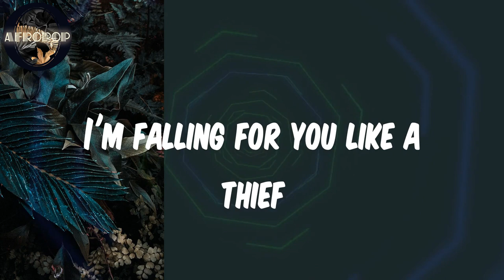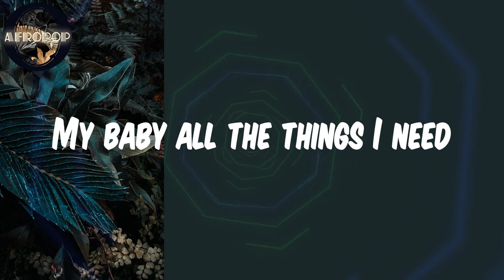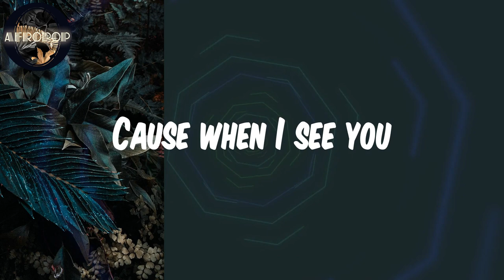Lyrics | Fave - Baby Riddim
Lyrics:
Woah (Damie)
Oh oh oh oh oh oh (Da da da da da da)
Steady your face jor for me
I wanna take a picture
So this could last longer for me
Yeah take my secrets
Guard them like precious money
I never want to hear you quiet
So I write songs for you
I'm falling for you like a thief
Weak in the knees
Cause when I see you
I fit to steal the keys to your heart again  (Your heart again)
Yeah yes I bеlieve
Yes I bеlieve
I'm falling for you like a thief weak in the knees
My baby bad
My baby good
My baby all the things I need
My baby buss up the silence oh (Buss it up buss it up)
My baby bad my baby good
Buss up the silence oh (Buss up the silence)
Take my secrets
Oppositions they come left and right
But I don't care (I don't care)
Popo fit dey our front say leave you
But I die there (I die there I die there)
No more milk or malt
Cause you are my only strength (My only strength)
Whether rich or poor
I know that you are my best best best bet
I believe yes I believe
Buss up the silence oh (Big dutty gyal)

Fave
Baby Riddim
Baby Riddim Fave
Fave Baby Riddim
Lyrics Fave
Baby Riddim Lyrics
nigerian music
Afro beat
Afro Pop